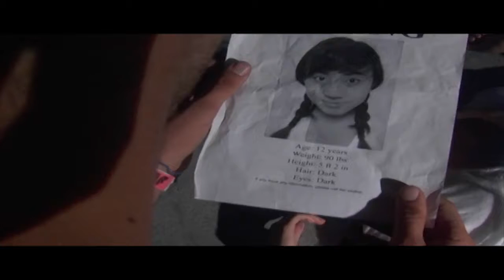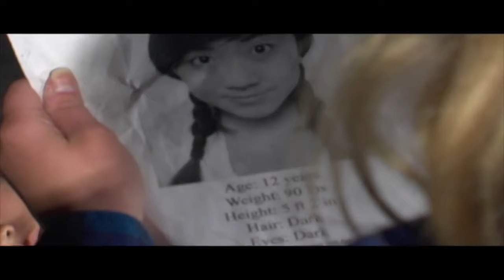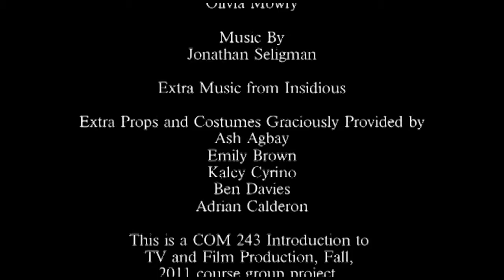TBT: The Cycle